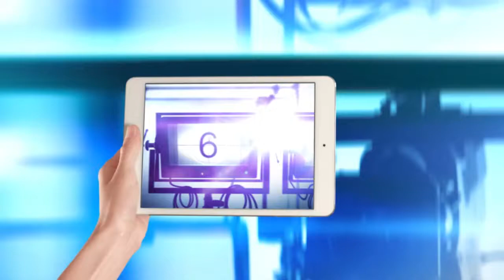Festival de Cine Yarima FIC del 5 al 8 de noviembre